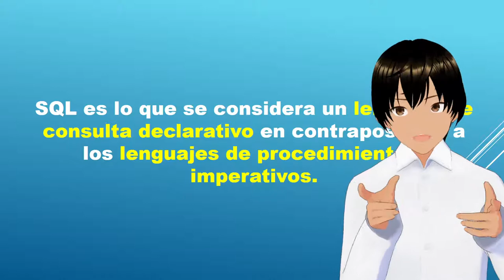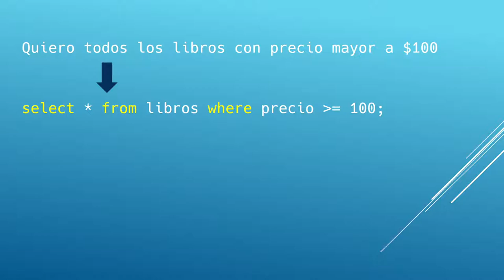¿Que es SQL?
SQL es lo que se considera un lenguaje de consulta declarativo en contraposición a los lenguajes de procedimiento o imperativos.